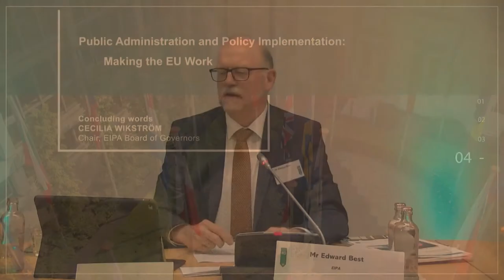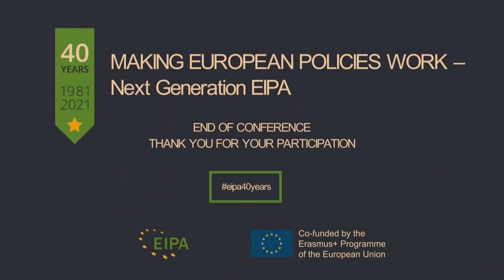Panle 4: Public Administration and Policy Implementation: Making the EU Work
Reflections from the panel sessions
Edward Best, Director, Scientific and Editorial Committee, EIPA

EIPA and EU Integration
Jacques Pelkmans, Senior Fellow at CEPS, Brussels; visiting professor College of Europe; Professor of Economics at EIPA (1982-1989)

Mario Nava, Director-General, DG Structural Reform Support (REFORM), European Commission